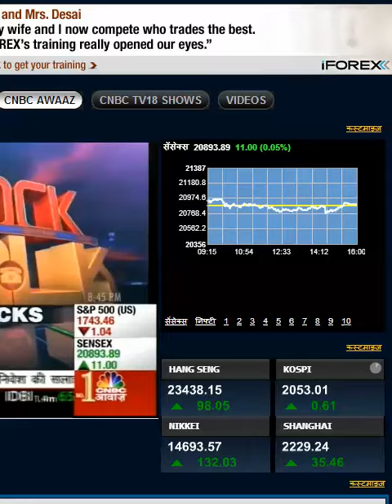Zinedine Zidane Wallpapers Gallery